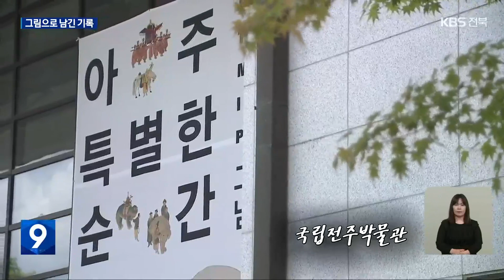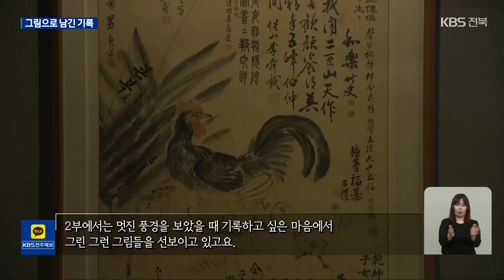[영상] 그림으로 남긴 특별한 순간…잼버리 기념 국립전주박물관 특별전 / KBS 2023.08.04.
[앵커]

 32년만에 다시 우리나라에서 개최된 세계스카우트잼버리 행사를 기념하는 특별전이 국립전주박물관에서 열리고 있습니다.

 사진이 없던 시절, 기록으로 남기고 싶었던 만남과 순간들을 이곳에서 만나볼 수 있는데요.

 한문현 기자가 영상으로 담았습니다.

 [리포트]

 ["이번 전시는 새만금 세계스카우트잼버리 대회를 연계해서 크게 세 가지로 첫 번째는 아주 특별한 만남, 두 번째는 아주 특별한 자연, 세 번째는 아주 특별한 행사 그렇게 구성을 하였습니다."]

 ["1부에서는 조선시대 문인들이 지인들과 만남을 가지면서 나누었던 풍류와 문화를 중심으로 해서 구성을 했고요."]

 ["2부에서는 멋진 풍경을 보았을 때 기록하고 싶은 마음에서 그린 그런 그림들을 선보이고 있고요."]

 ["3부에서는 개인의 경사나 국가적인, 왕세자가 탄생했다든지, 스승님과 만나는 뜻깊은 장면, 어떤 특별한 순간을 그림으로 남겼던 대표적인 사례를 주목하고자 하였습니다."]

 ["전라북도 출신 화가인 석지 채용신이 그린 평생도와 초상화 등은 고 이건희 회장이 2021년 국립중앙박물관에 기증했던 기증품들이고요. 저희가 이번 주제에 같이 모아서 선을 보이게 되었습니다."]